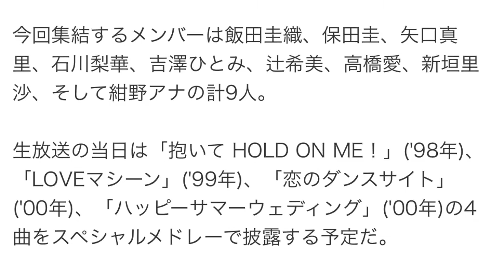テレ東・紺野あさ美アナ、一夜限りでモー娘。復帰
6月24日(水)夜6時30分からテレビ東京系で放送される音楽特番「テレ東音楽祭(2)」に、モーニング娘。OGメンバーが出演することが分かった。さらに元モーニング娘。のメンバーで、テレビ東京の紺野あさ美アナも一夜限りでモー娘。に復帰することが明らかにされた。

【写真を見る】矢口真里の決めぜりふ「セクシービーム」で話題を呼んだ「恋のダンスサイト」も披露される

今回集結するメンバーは飯田圭織、保田圭、矢口真里、石川梨華、吉澤ひとみ、辻希美、高橋愛、新垣里沙、そして紺野アナの計9人。

生放送の当日は「抱いて HOLD ON ME！」('98年)、「LOVEマシーン」('99年)、「恋のダンスサイト」('00年)、「ハッピーサマーウェディング」('00年)の4曲をスペシャルメドレーで披露する予定だ。

紺野アナは「まさかまたこのメンバーに入ってステージに立つなんて想像もしていなかったのでビックリしています。最近踊ってはいるのですが、歌ったり、フォーメーションで動くのは久しぶりですし…憧れの後藤(真希)さんの唄パートをもらったりしているので、しっかりと！頑張りたいと思います！

生放送の音楽番組は6年ぶりなので、今から緊張していますがリハーサルの時からとても懐かしい雰囲気でいっぱいだったので、そのまま本番も楽しみたいと思います」とコメントを寄せた。

【出演アーティスト】(6月17日時点)

TOKIO、KinKi Kids、NEWS、関ジャニ∞、Hey! Say! JUMP、ジャニーズWEST、

AKB48、SKE48、NMB48、HKT48、乃木坂46、Dream5、モーニング娘。OG、モーニング娘。'15、カントリー・ガールズ、ゴールデンボンバー、

高橋真梨子、研ナオコ、八代亜紀、荻野目洋子、渡辺美里、槇原敬之、岸谷香、TRF、華原朋美、氣志團、一青窈、スキマイッチ、

ポルノグラフィティ、Superfly、JUJU、秦基博、西野カナ、SEKAI NO OWARI、

GENERATIONS from EXILE TRIBE、きゃりーぱみゅぱみゅ ほか(順不同)